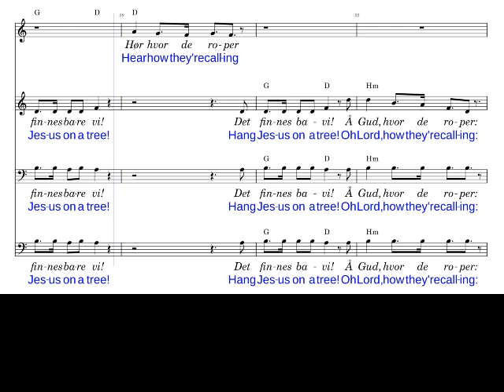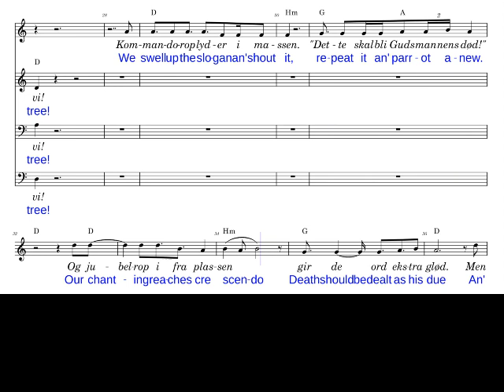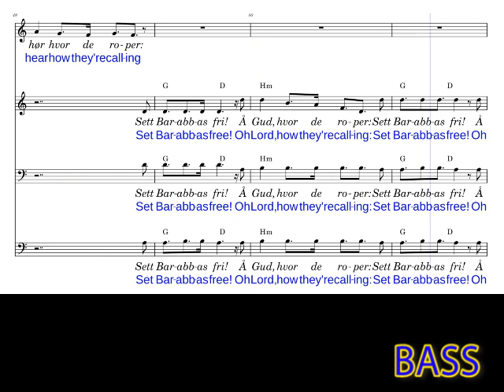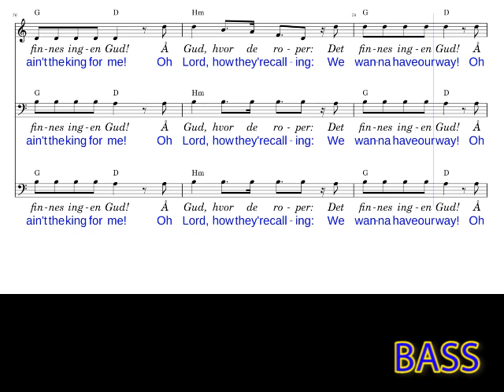2 BASS as Piano - Streaming Humanity